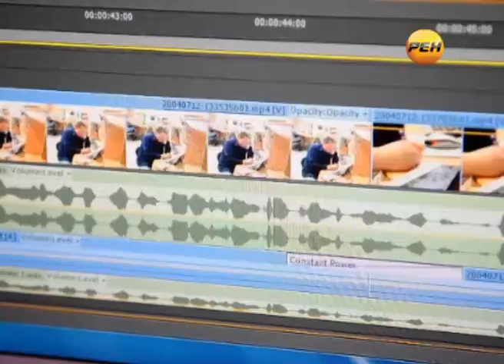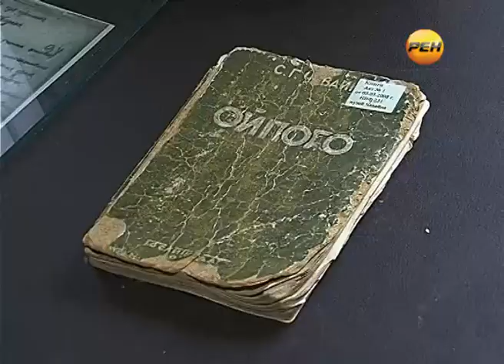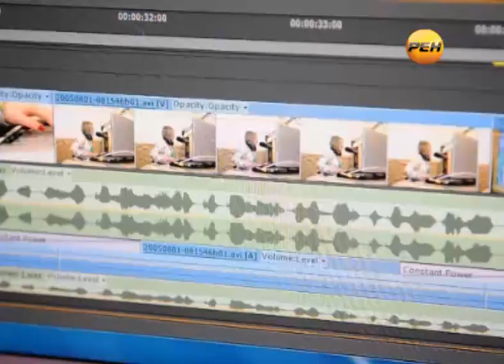Марий Эл ТВ: Туризм в Моркинском районе Марий Эл